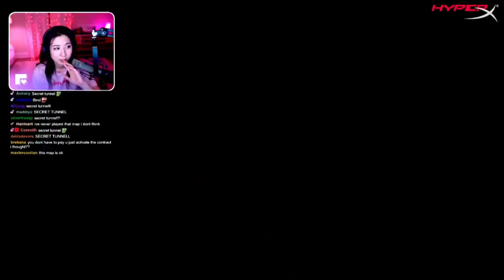BRETMAN PLAYS VALORANT PT. 2 + BRETCLUTCH | Leslie's POV w/ Rae, Toast and Miyoung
THIS GAME WAS SO EXCITING! Bretman was improving a lot, and he surely is a fast learner. Cannot wait to see Bretman Rock top fragging soon!!